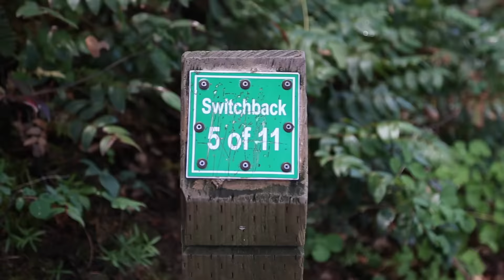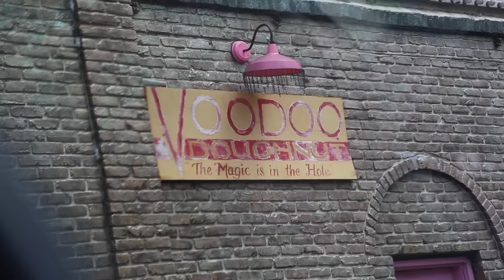RoadHeaders Day 4 // Cannon Beach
And we are on our way to Cannon beach, which is day 4. This beach is actually where they filmed the Goonies which is one of my favourite movies of all time. Comment down your favourite part!

FREE STUFF:
Uber Eats Code: Eats-UberJoeyKidney
Uber Code: UberJoeyKidney